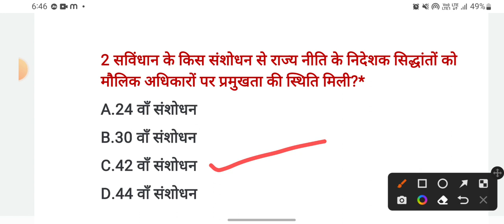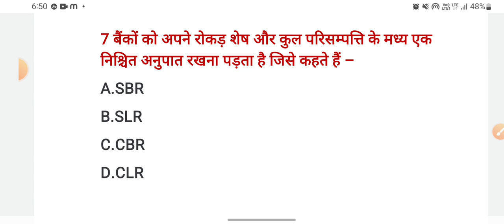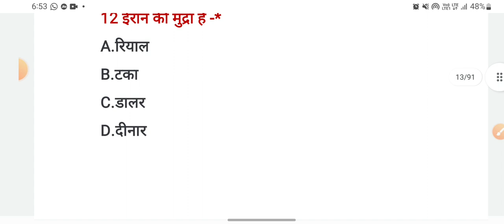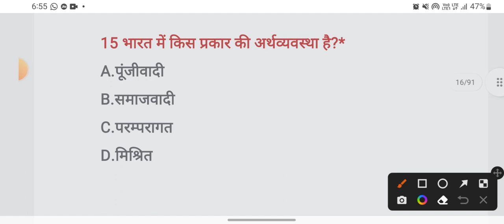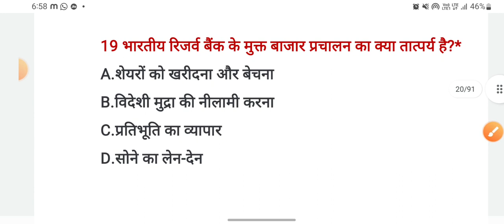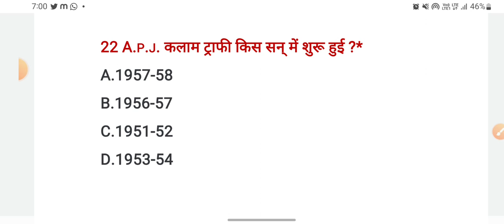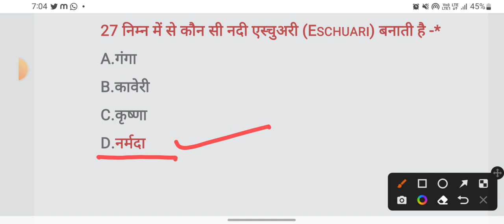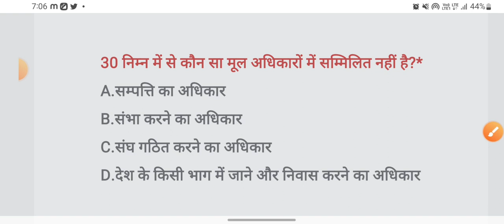12th Level CET Exam 2023 || Rajasthan gk and india gk || by- priya mam